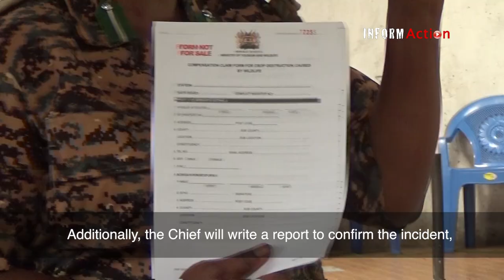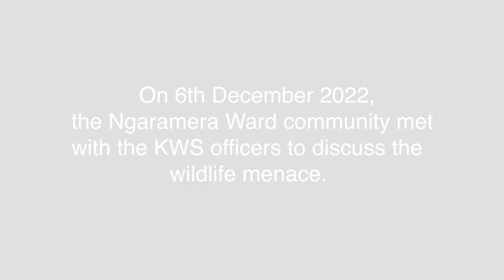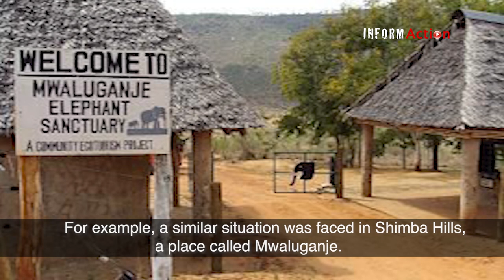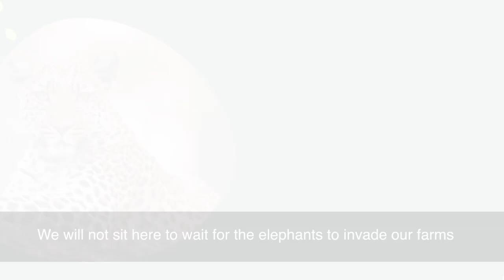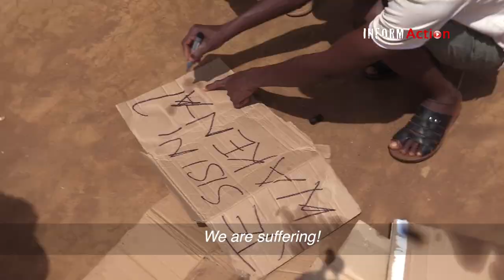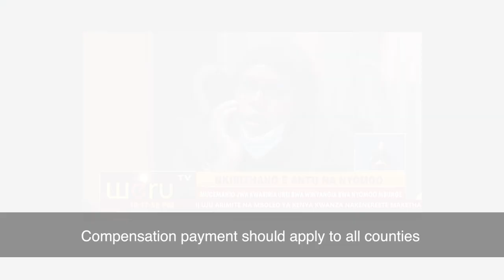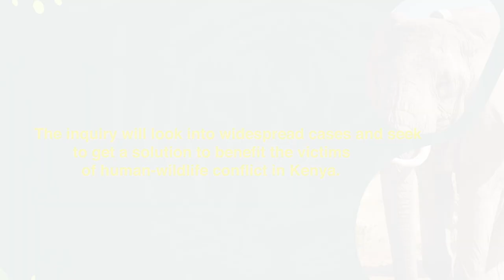Struggling For Survival: Human-Wildlife Conflict in Kenya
As Human-Wildlife conflict continues to pose a big management challenge to the Kenya Wildlife Service (KWS), affected people in Eastern and Coast regions protest and demand for them to take action, and claim for due compensation.